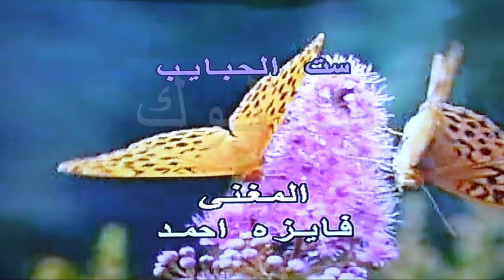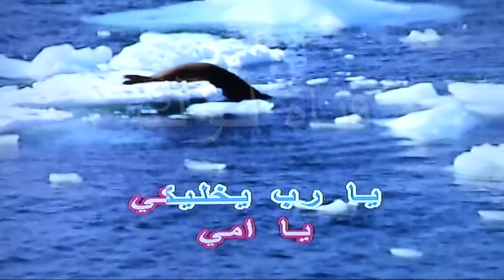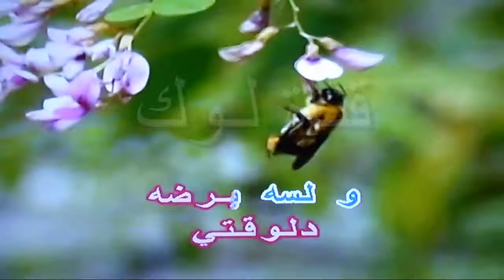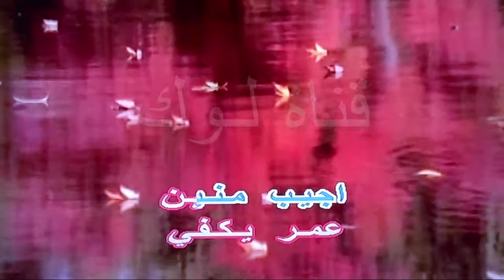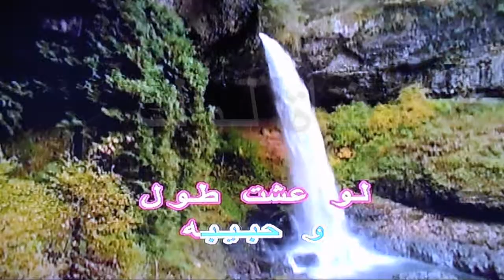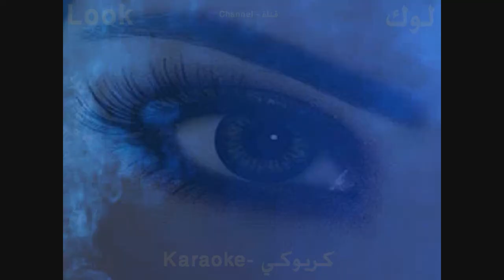ست الحبايب - فايزة احمد - كاريوكي - قناة لوك - اغاني عربية